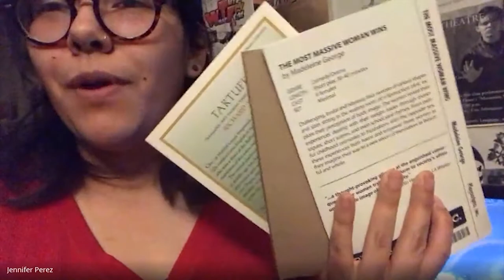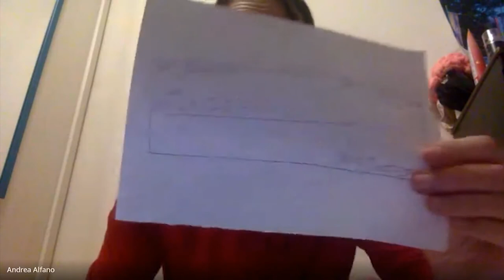14 Days Of Qurantine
From our show Warming Up Winter: A Quarantined Holiday first on Twitch!